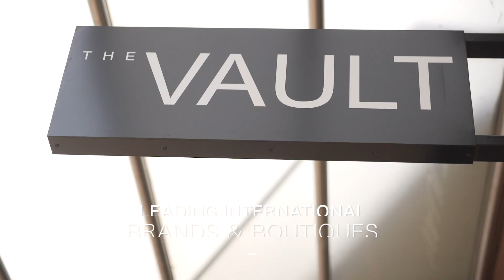Harbour Arch | Cape Town Welcomes its Newest Icon 🏙️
Harbour Arch is strategically positioned at the gateway to Cape Town's vibrant CBD. Its exceptional location will ensure that Harbour Arch is the most visible and easily accessed development in the CBD. This unrivalled location will provide quick and easy vehicular access to the airport, the southern suburbs, the northern suburbs, the Atlantic seaboard and the winelands. Harbour Arch provides a prime opportunity to invest in the Cape Town CBD’s first large-scale, inner-city, mixed-use precinct. Like Melrose Arch, this precinct will encapsulate the principles of new urban living, and present an opportunity for people to live, work, play, relax, and stay in a safe, convenient, enjoyable and sustainable community-focused environment.